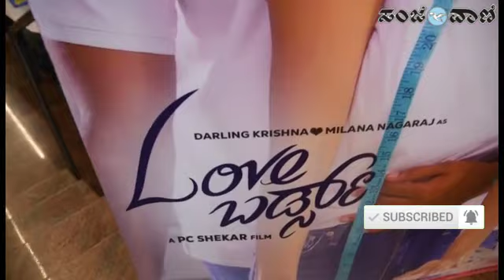ಲವ್ ಬರ್ಡ್ಸ್ ಚಿತ್ರದ ಪತ್ರಿಕಾಗೋಷ್ಠಿ